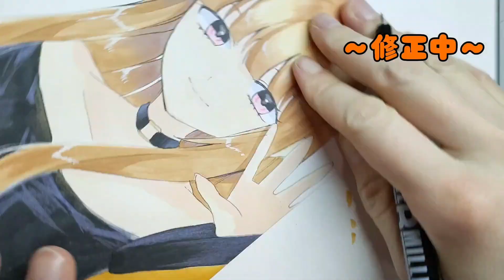［からぴち］えとさん描いてみた【軍画茶助🍵🐾】からぴち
Candy Apple written by えすにっく・かわひろ様

原画はこちらで販売してます！

*∞*:;;;∞*:;;;V(=^•ω•^=)v*∞*:;;;∞*:;;;∞*

ふーあー🫡お茶助🍵🐾です！
茶助のチャンネルを観てくれてありがとう！
イラストレーター軍人Vtuber！(本業は保育士をしているよ)

動画で描いたイラストや、イベントのイラストを販売しています→

お仕事などのご連絡はこちらからお願いいたします。

デジタルイラスト、アナログイラストどちらもご依頼受け付けております！デジタルアイコンイラストサイズ3000円から〜アナログはハガキサイズ3000円から〜です！

*∞*:;;;∞*:;;;V(=^•ω•^=)v*∞*:;;;∞*:;;;∞*

ファンレター&プレゼントの送り先はこちらฅ(^ •ω•*^ฅ♡

〒573-0073
大阪府枚方市高田2丁目26-10-6
プレゼントハウス921「お茶助」

【ルール】
・amazon直OKですが、置き配は禁止
・冷凍・冷蔵のものは受け取れません
・大きすぎるもの（200サイズ以上）は受け取れません
・料金不足のものは送れません。